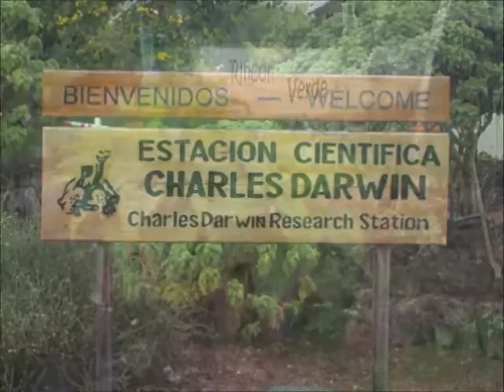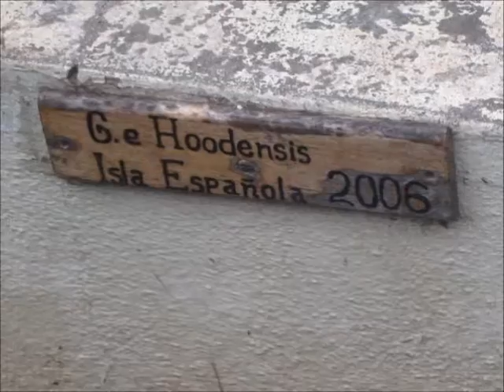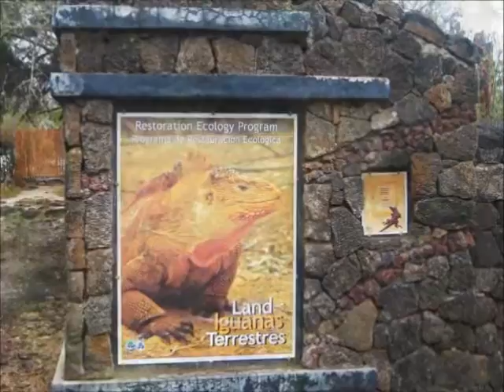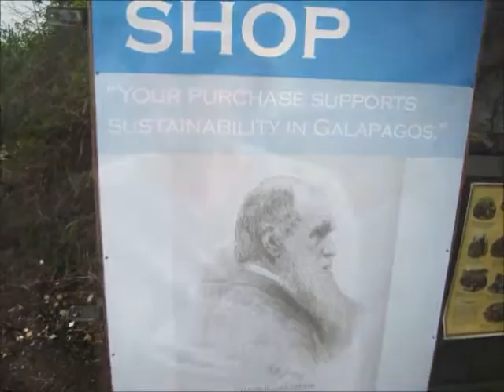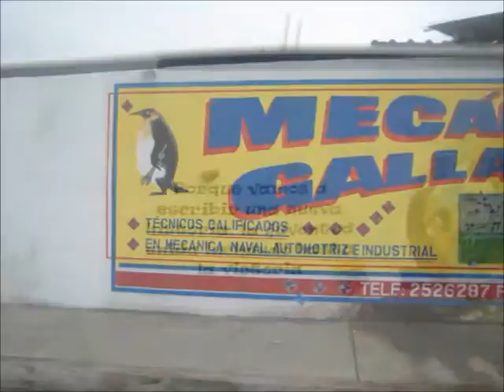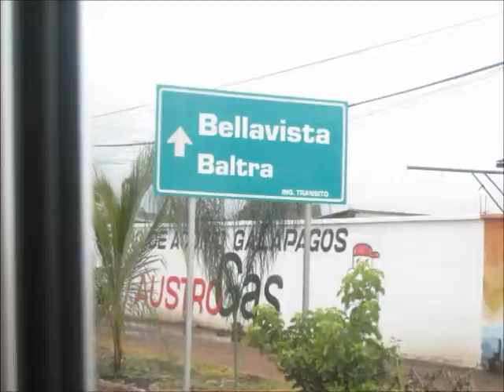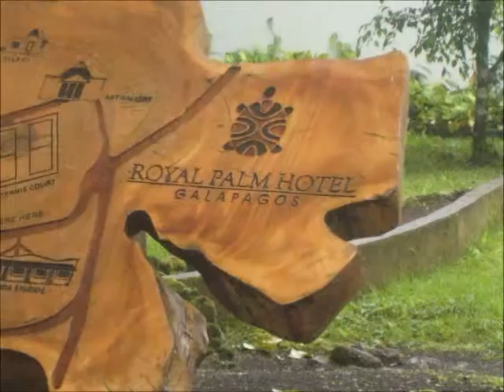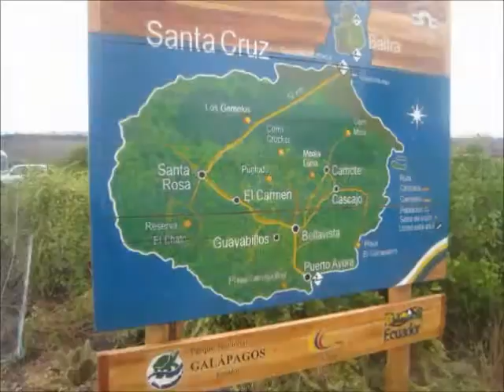Darwin Research & Takeoff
Last day in Port Ayora - Santa Cruz  to visit the Darwin Research Center before heading to Baltra to catch the Plane to Quito . A quick stop was made at the Palm Hotel to drop in a couple of Honeymooners. Posh place to be but nothing to write home about. Our Guide was hopeless with a timely schedule and we knew that , then as result we missed our plane .
Never mind there is always another plane to carry you back home. Hasta la vista  Galapagos